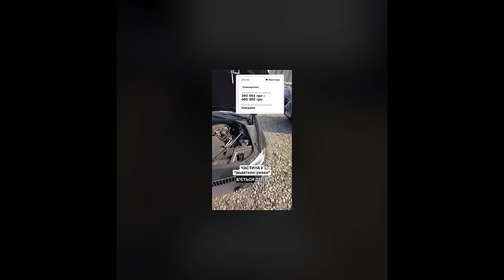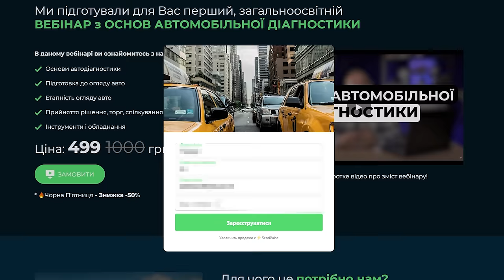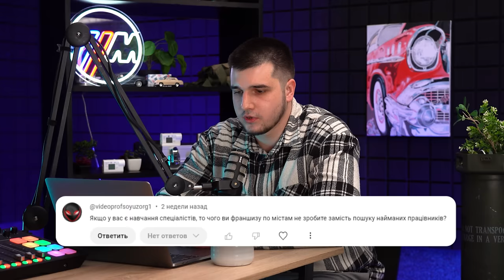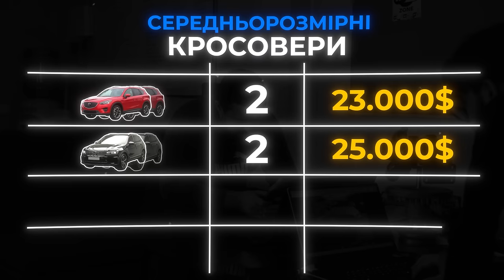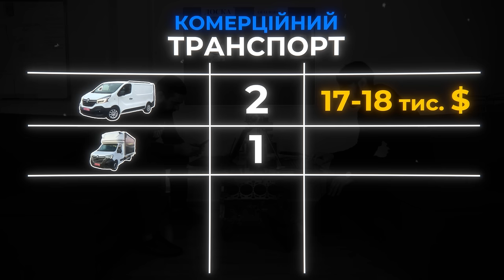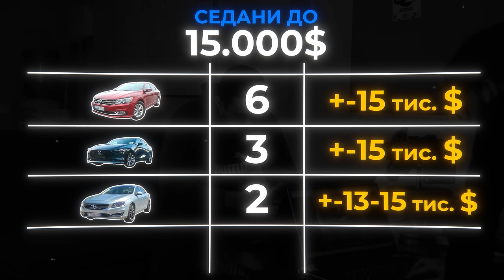Викрадене авто | Autoria не має довіри | знову про TOYOTA | підсумки ЛИСТОПАДУ |1-AUTO| автоподбор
Тайм-коди:
00:00 - 00:45 ЛИСТОПАД
00:46 - 02:35 Кримінальна історія
02:36 - 04:32 Звідки беруться подібні автомобілі?
04:32 - 06:31 BMW 5 з перебитим VIN
06:32 - 08:34 Автопідбірник - це вже професія?
08:35 - 10:48 Як працює відповідальність технічного фахівця перед клієнтом в 1-AUTO ?
10:49 - 12:12 Міжрегіональний підбір
12:13 - 12:45 Шукаємо технічних фахівців в команду 1-AUTO
12:46 - 13:36 Чому не зробити франшизу по містам?
13:37 - 13:53 СТАТИСТИКА
13:54 - 14:03 Скільки автомобілів підібрано за місяць?
14:04 - 14:19 Які послуги замовляють в компанії частіше?
14:20 - 15:14 Ринок авто в листопаді та грудні класичо на дні
15:15 - 16:29 Середньорозмірні кросовери
16:30 - 17:46 Повнорозмірні кросовери
17:47 - 20:12 Що шукали серед комерційного транспорту?
20:13 - 22:35 Седани до 15.000$
22:36 - 23:06 Божественна TOYOTA
23:36 - 25:10 Регламент заміни цепка на 1GR-FE - 200.000км.
25:47 - 27:13 Audi: за скільки шукати та скільки ми знайшли
27:14 - 27:30 Надпотужна Audi TT
27:31 - 28:49 Питання ціни ремонту мехатроніку на Audi TT
28:50 - 28:55 Volkswagen
28:56 - 29:41 Mercedes: G-class, S-class w223 та Smart Brabus
29:42 - 30:20 BMW: що по цінам?
30:22 - 33:11 Чи можливий гарний стан авто при великому пробігу?
33:12 - 35:08 Чи можна вірити данним на autoria?
35:09 - 35:21 КУРС
35:54 - 36:20 Відбір тем на наступний місяць
36:21 - 36:39 Фінал